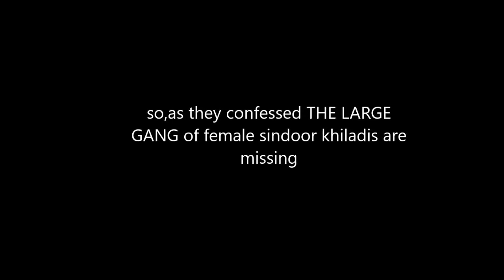Covid-19 effects Hindu rituals |Durga puja amid covid-19 |Sindoor khela fun 2020| Femdom Vs.Corona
Venue-Chaturanga Durga Puja ,Durgapur,West Bengal,India.